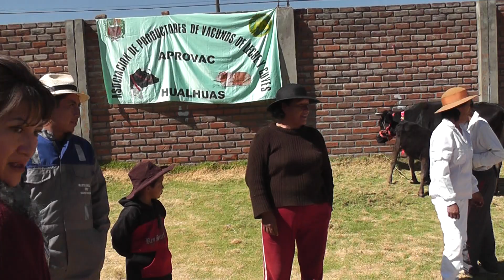HUALHUAS yordy campeon sacando leche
En el campeonato de ordeño de vaca 2011 en hualhuas
Yordy Caceres Campeon 2011